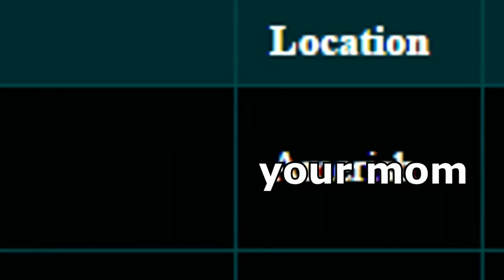Planetside 2: Get Rekt Mattiace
Dextroz and kaiserwodka owes me 20 Ugandan dollars each. EACH!

a Classic of Planetside 2 makes a peak.

MY twitch is   ' delfzoxi ' ( ͡° ͜ʖ ͡°)